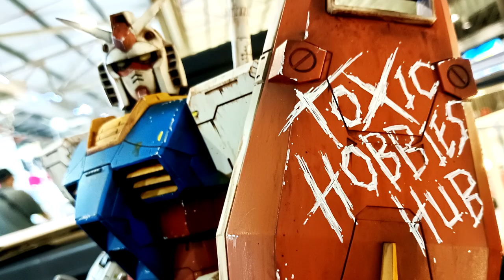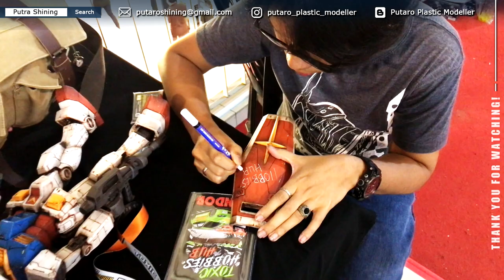Mega Size RX-78-2 Gundam Customize Weathering Paint for Toxic Hobbies Hub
Our Izutaro's Mega Size RX-78-2 Gundam was bought by Toxic Hobbies Hub, so we decided to add their name on this kit.

If you love Gunpla, follow this one

[Blogger]
All my customize Gunpla and toys